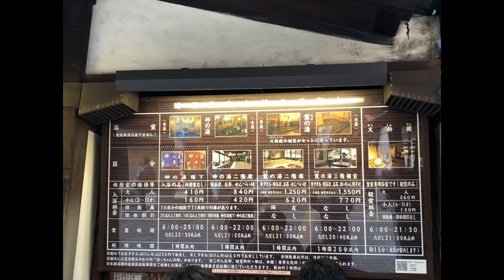道後温泉本館 霊の湯二階席 一人目で貸切状態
1250円コース、席は床の間の前
朝早く行った甲斐あったわ
中の無料のシャンプーは資生堂赤ツバキ
別館に「椿の湯」があるからなのか・・・
ボディソープはみかん石けん
なるほどおみやげにもあるしな・・・
ドライヤーも無料
何か「千と千尋の神隠し」みたいやったわ